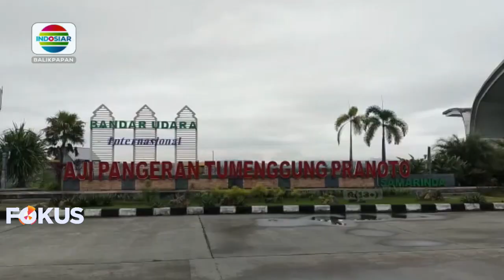SAMARINDA- RENOVASI BANDARA APT PRANOTO